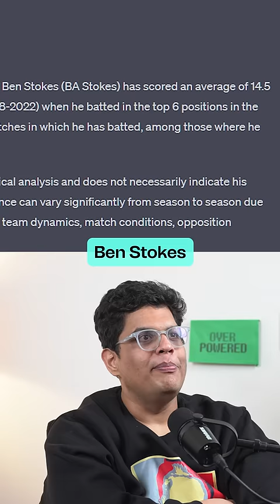Who's the Worst Player in the IPL 😱